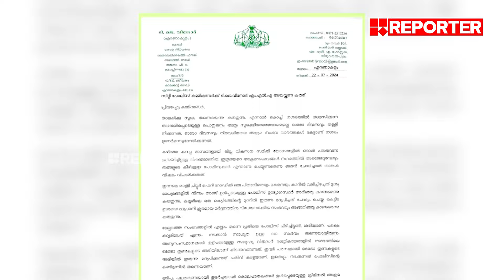'കൊച്ചിയിൽ മയക്കു മരുന്ന് ലോബികൾ പിടിമുറുക്കുന്നു'; കമ്മീഷണർക്ക് ടിജെ വിനോദ് MLAയുടെ കത്ത് | Kochi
'കൊച്ചിയിൽ മയക്കു മരുന്ന് ലോബികൾ പിടിമുറുക്കുന്നു'; സിറ്റി പൊലീസ് കമ്മീഷണർക്ക് ടിജെ വിനോദ് MLAയുടെ കത്ത് | Kochi | TJ Vinod MLA | Kochi City Police commissioner

With Regards
Team RBC